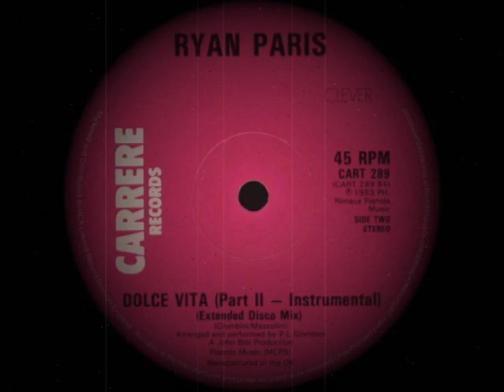Ryan Paris - Dolce Vita ( Instrumental )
Ryan Paris - Dolce Vita
Vinyl - 12" - Side B Instrumental
1983

Disco